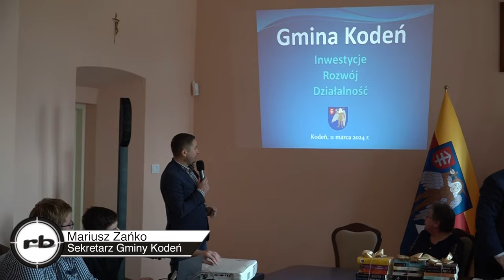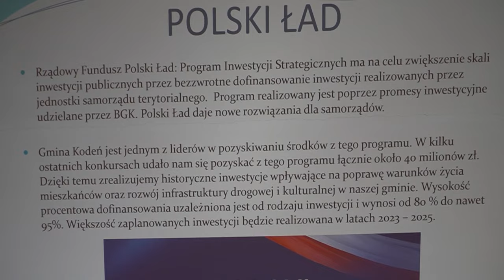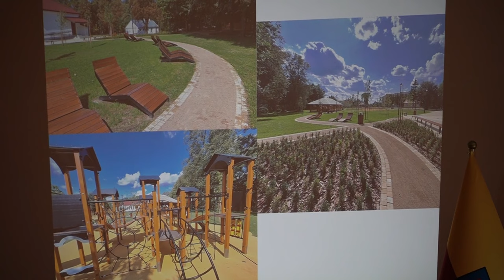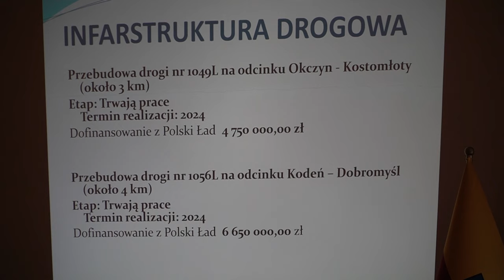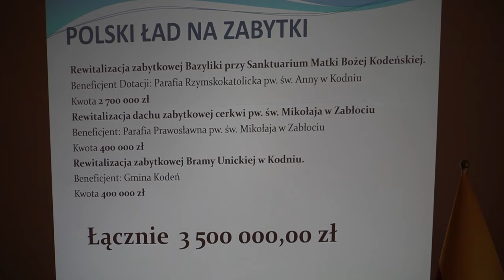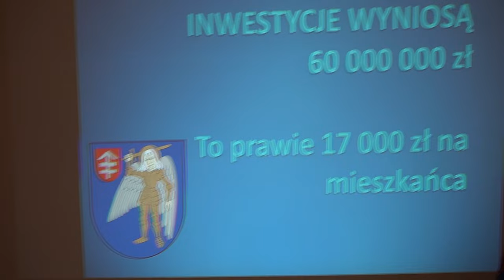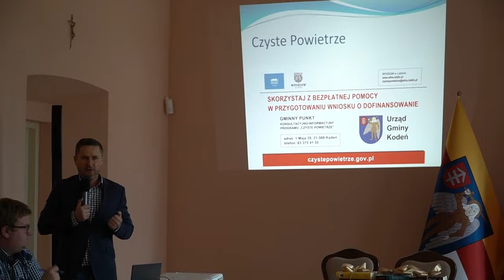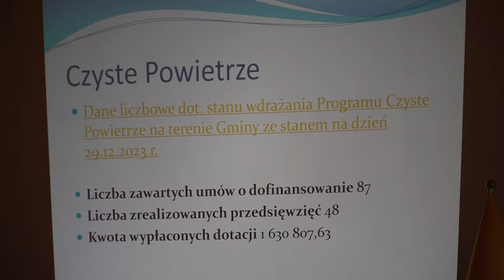Zebranie sołtysów Gminy Kodeń i podsumowanie inwestycji mijającej kadencji